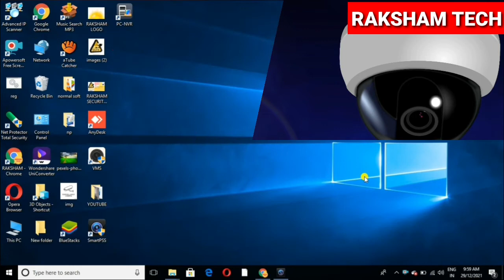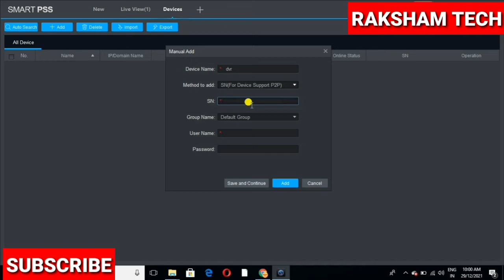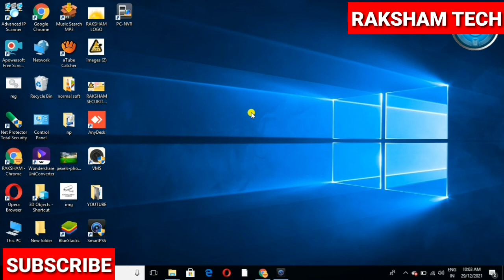HOW TO ADD DEVICE IN SMART PSS?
We demonstrate that in this video HOW TO ADD DEVICE IN SMART PSS, sometime dahua user want to view their cctv camera on pc or laptop that time we use SMART PSS SOFTWARE, in this video we describe briefly about how to add device in smart pss software with step by step, so for more information please watch the video, our channel RAKSHAM TECH is mainly based on cctv surveillance system so if you have any problem about cctv than comment us,